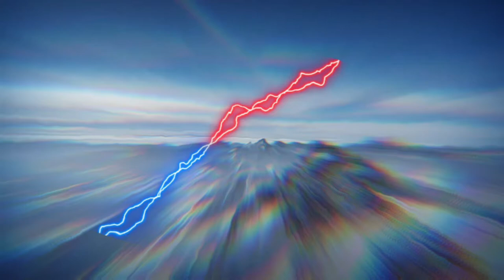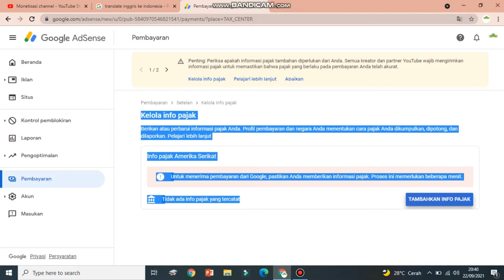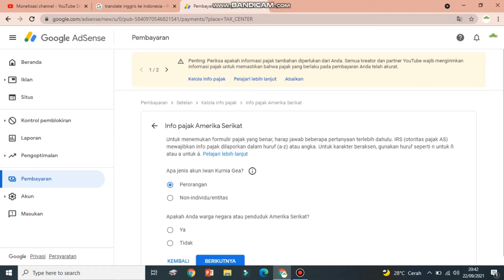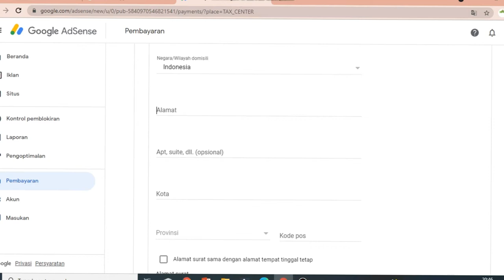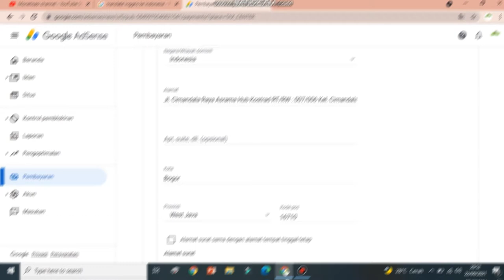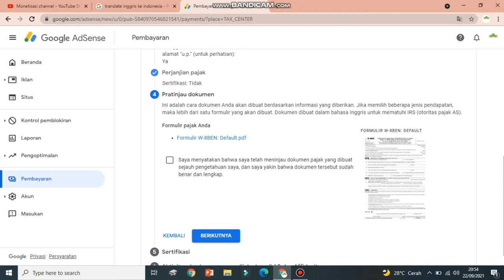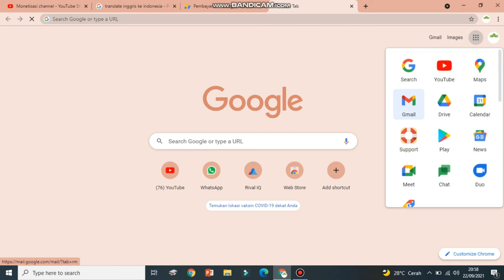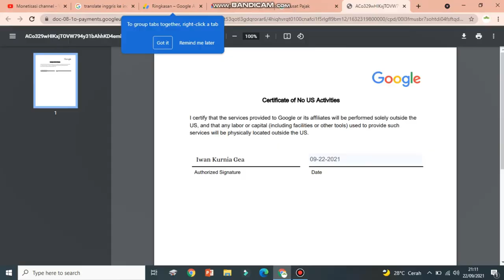Cara kelola info pajak di google adsense untuk mempercepat pengiriman PIN dari Goggle Adsense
Memberikan info pajak pada google adsense merupakan hal peting dan bagian dari monetisasi channel YouTube.Jika itu tidak di laksanakan maka akan menimbulkan penundaan waktu terhadap proses monitasi. Dan juga jika salah dalam pengisian akan berakibat fatal pada bagian monetisasi channel.
Info ini langkah baiknya teman-teman melihat vido kami sebelumnya (Link terlampir) Gar tidak salah paham :